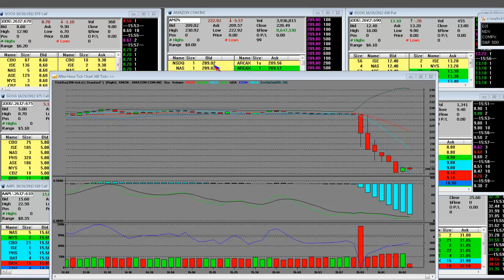AMAZON DIVES AFTER EARNINGS MISS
AMAZON DIVES AFTER EARNINGS MISS (VIDEO) Shares of Amazon.com dropped $20 or 8.92% down to $208.47 as the investment community got caught once again piled in the wrong side of the trade. We were short Amazon.com going into the report and we'll be cashing in our puts in the morning.

Other Links